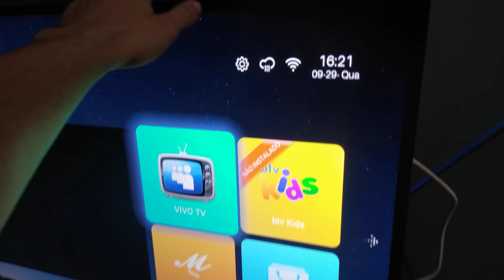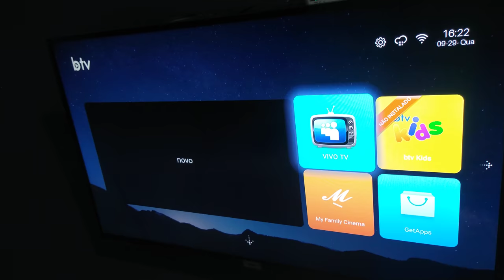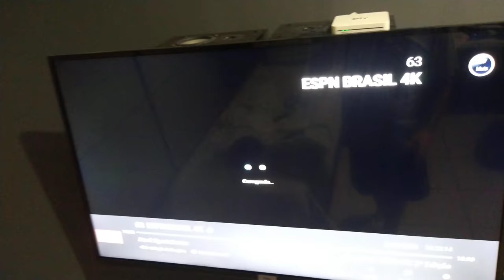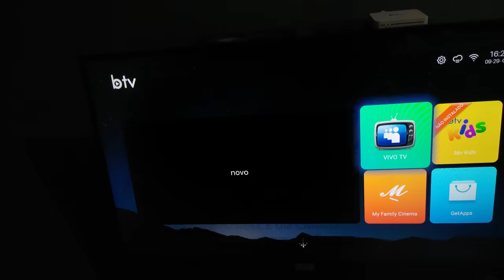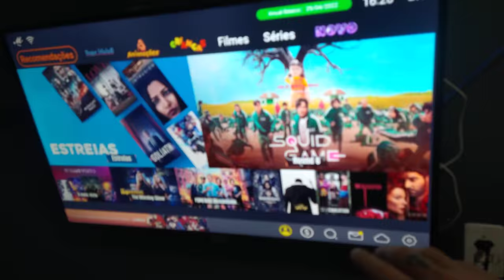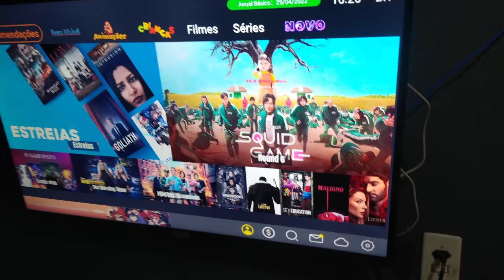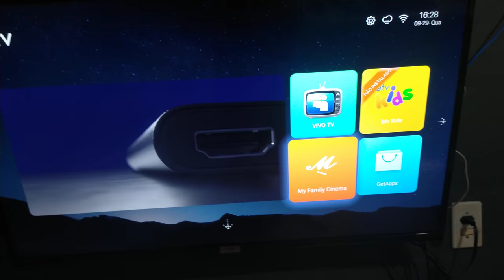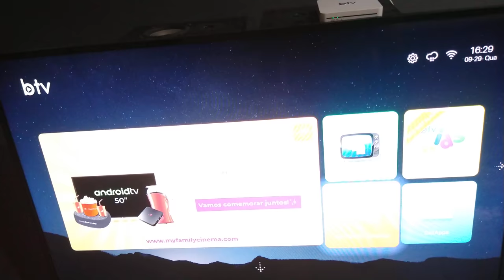BOX BTV - VALE A PENA ?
Sistema Operativo: Android 8.0.1 (Oreo)
CPU: Quad-Core Cortex-A53 Amlogic S905X
GPU: Mali Quad-Core 450 MP
Hardware: 3D Graphics Acceleration
RAM: 2GB DDR3
Armazenamento: 16GB ROM
Conexão: LAN Ethernet 10/100Mbps
Wi-Fi: Built in 802.11b/g/n
Wireless Display: AirPlay, DLNA, Miracast
HDMI: Output 1.4b
Optical Port AV: Optional for AV output (Ear Jacket)
Vídeo: H.265, MPEG, RM, RMVB, XVID, DIVX, Real Video
Mídia: AVI, RM, TS, VOB, MKV, MOV, ISO, WMV, FLV, DAT, MPG, MPEG
Legenda: SRT, SMI, SUB, SSA, IDX
Entradas: 2x USB High Speed 2.0, support UDISK e USB HDD
TF Card Reader: sim

envie seu produto !